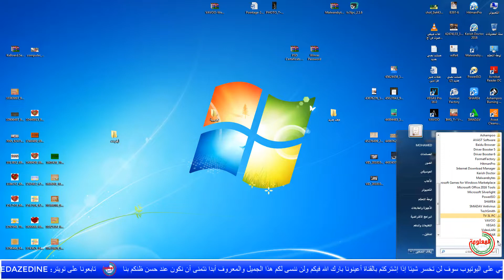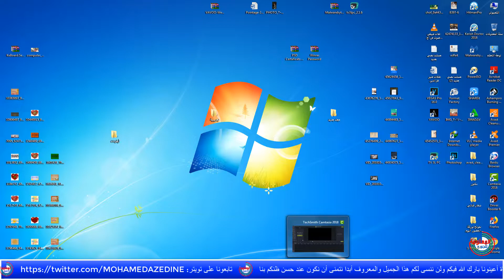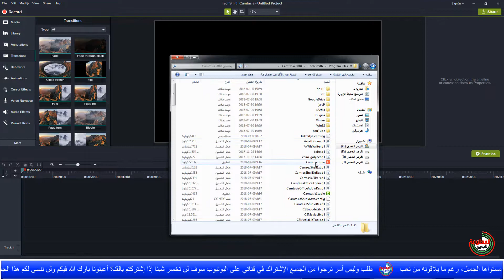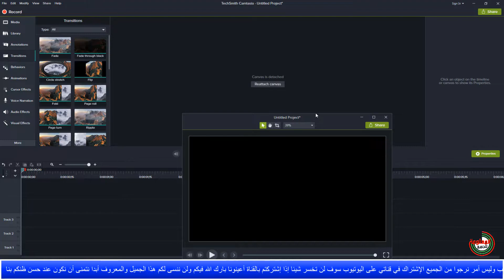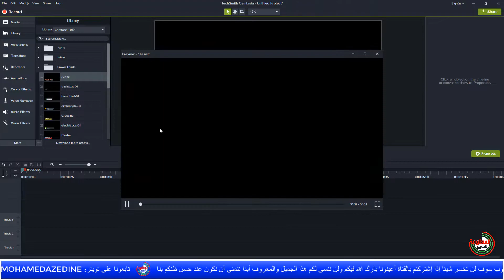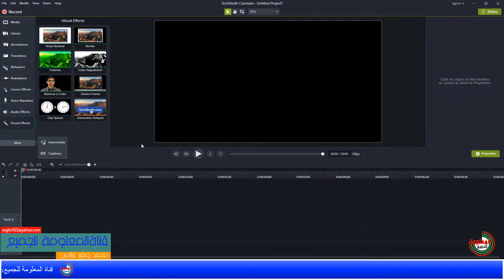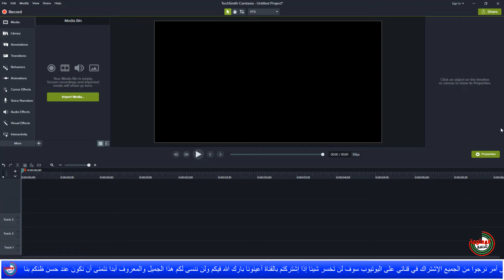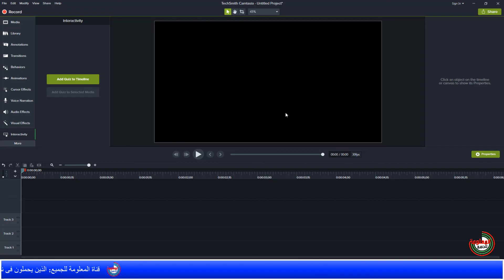للهواة والمحترفين شرح بسيط ومفصل لبرنامج كمتازيا camtasia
إشتراك + تفعيل خاصية الجرس + إعجاب بالفيديو + ترك تعليق أسفل الفيديو